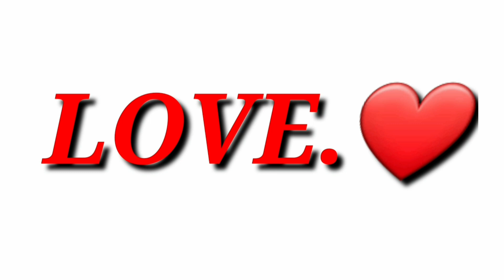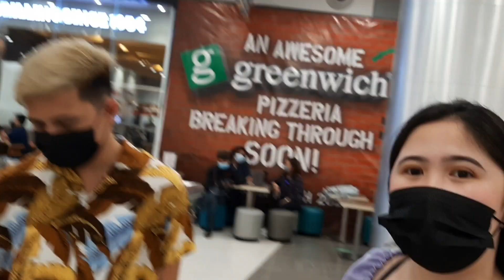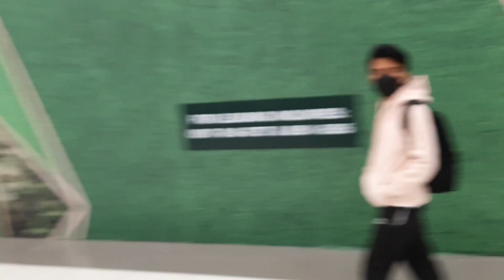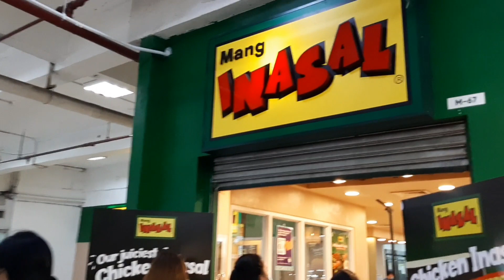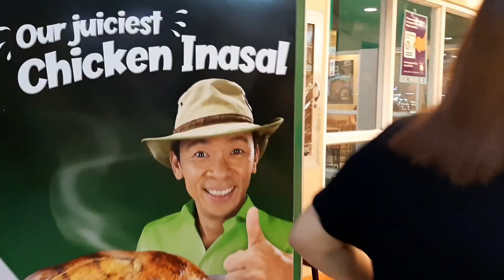MINSAN PALA TALAGA NABABALIKTAD ANG MGA DAPAT NA INAASAHAN MO.MostTwistSituationInOurFamily.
A short video of mine who spend quality time first date to my son and daughter for the first time.